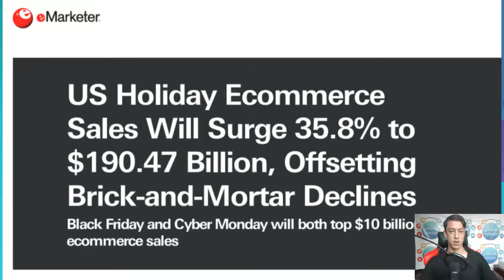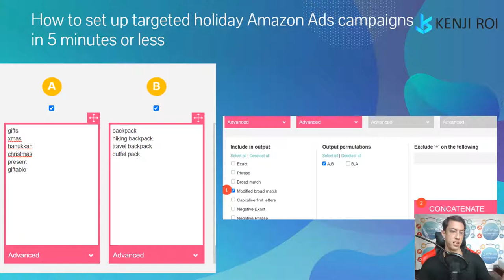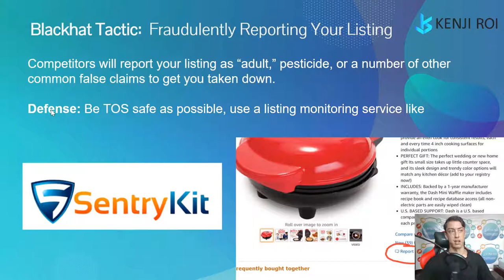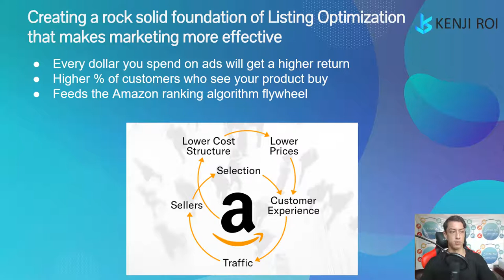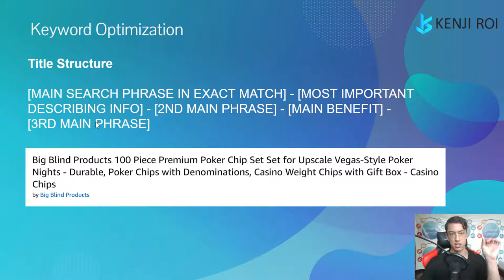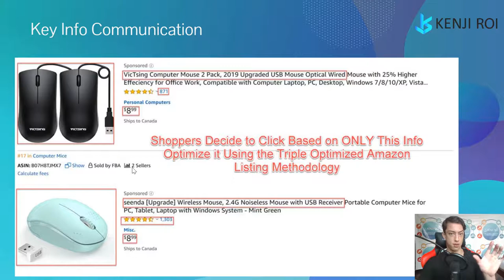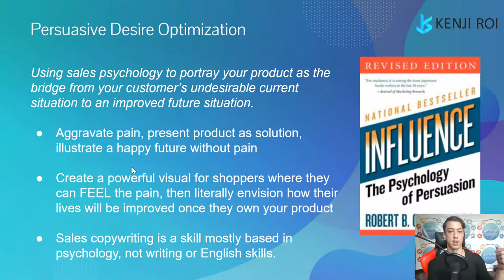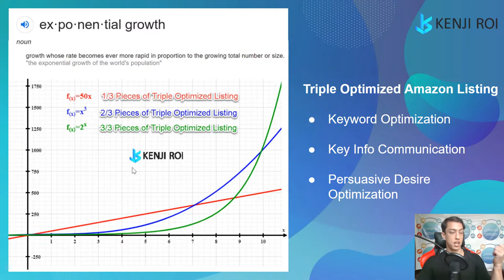Strategies to Outsell Q4 Competition in Amazon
Optimize your Amazon sales for Q4 and beyond with Danny Carlson of Kenji ROI trade secrets. Set-up targeted holiday Amazon ads easily and learn how to defend against common Q4 blackhat tactics.